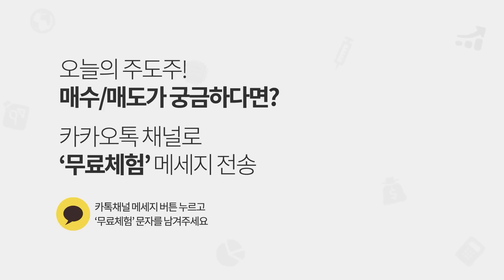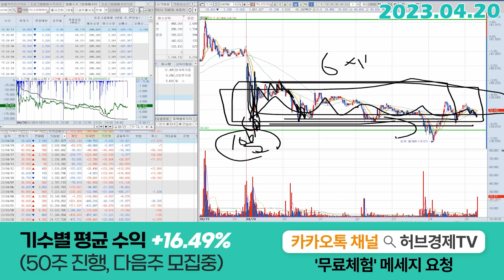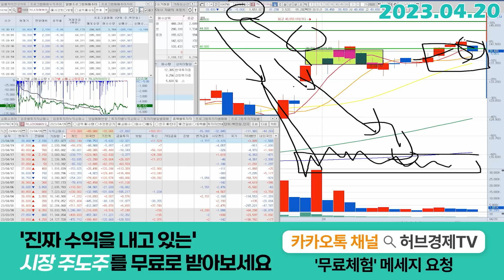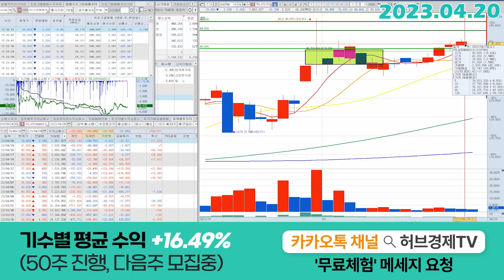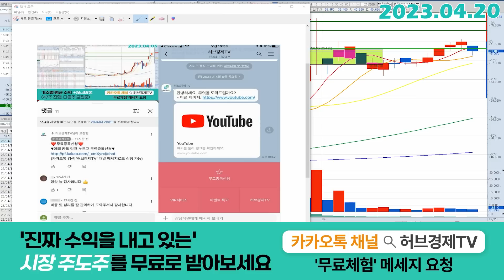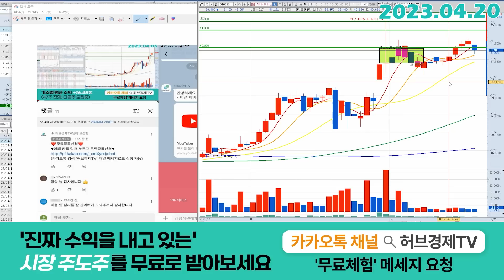카나리아바이오 (016790) - 오늘 주가 왜 이러죠? 같이 보시죠